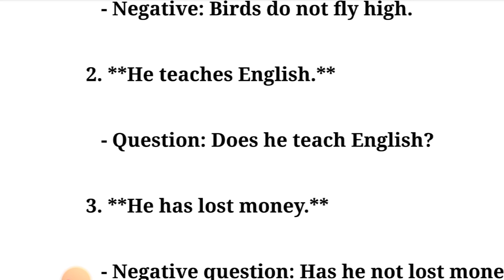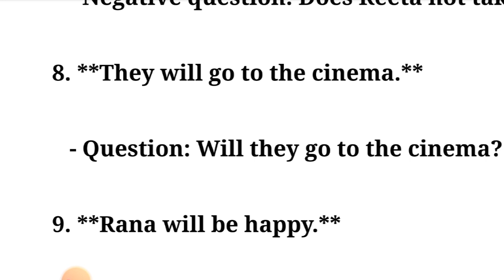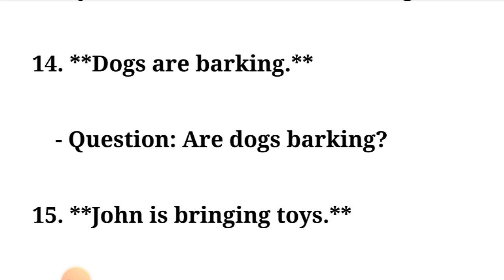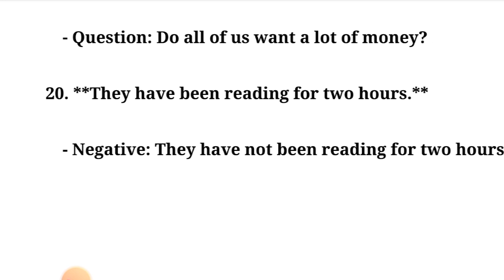Time and Tense || Ex - 2 || A practical guide to English grammar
**Video Title:** Mastering Time and Tense | Practical Guide to English Grammar

**Description:**

In today's video, we'll dive into the "Time and Tense" chapter from the *Practical Guide to English Grammar* book. This comprehensive guide will help you understand the nuances of different tenses and how to use them correctly in your writing and speaking.

- The difference between time and tense.
- Detailed explanations of all tenses: past, present, and future.
- Practical examples to illustrate each tense.
- Common mistakes to avoid.
- Tips and tricks to master English grammar effectively.

Whether you're a student, a professional, or just someone looking to improve your English skills, this video has something for everyone.

**Resources:**
- [Practical Guide to English Grammar Book](#)

1.
2.
3.
4.
5.
6.
7.
8.
9.
10.
11.a. practical guide to English grammar